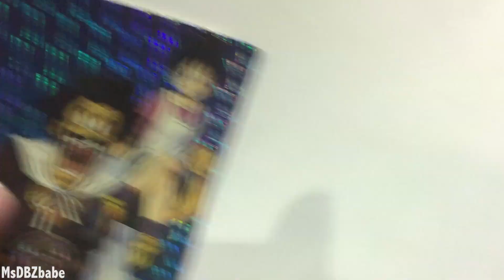Meeting Chris Rager at Anime Midwest 2015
Meeting finally THE CHAMP HIMSELF Chris Rager! Voice of Mr. Satan (Hercule) in Dragon Ball Z at Anime Midwest 2015!  Listen to his awesome story that I personally think should of happened in Resurrection F! My friend Brittany was also with me meeting him.